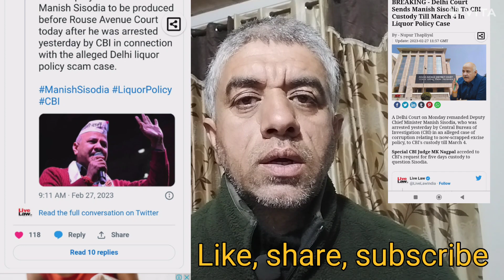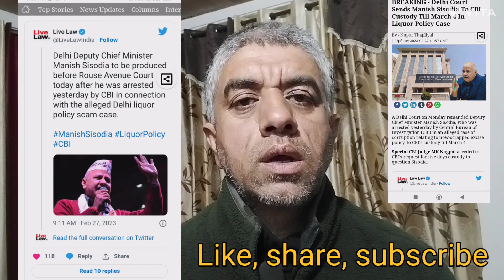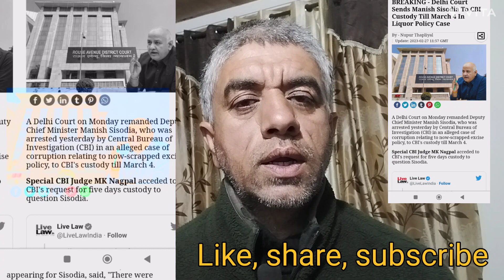Munish Sisodia arrested yesterday by the CBI